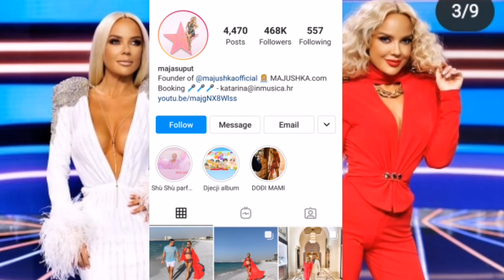Maja Šuput Lifestyle Boyfriend Age Family Instagram Net Worth Baby Songs Movies YouTube Biography